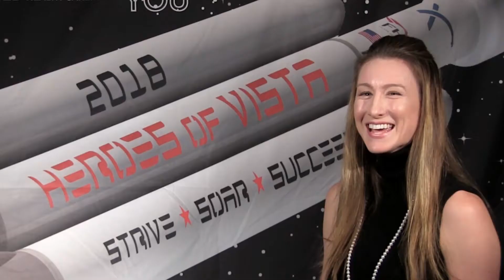Heroes of Vista 2018 Finalist - Scott Patterson